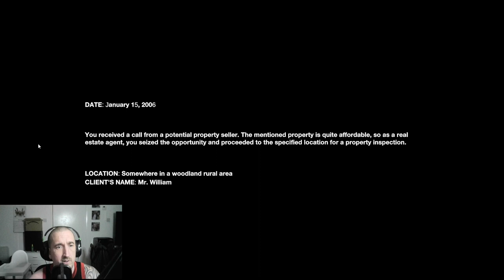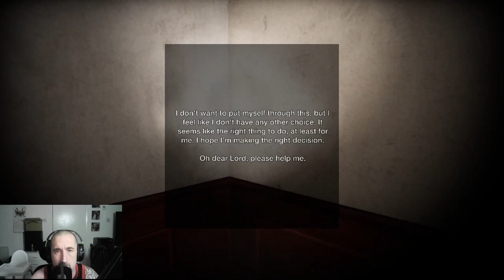BRAND NEW PSYCHOLOGICAL HORROR GAME LEFT BEHIND 100% SCARY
HELLO AND WELCOME TO GETOVERHERESG!! TODAY WE ARE PLAYING THE NEW PSYCHOLOGICAL HORROR THAT IS LEFT BEHIND is a hyper-realistic psychological horror game where you take on the role of a real estate agent with a client looking to sell you a property. Instead of a straightforward and quick interaction with the client, you find yourself thrust into a deeply unsettling and frightening situation.

This game requires the use of a microphone for certain parts of the gameplay. With your microphone, you can speak and hear your voice in real-time within the game, with effects that vary depending on your in-game location.

For instance, when you're inside a building, your voice will echo. However, when you're out in the open field, your voice will sound normal.

Key Feature

Immersive gameplay
Immersive flashlight
Hyper-realistic graphics
Real-time voice recognition
Surrounding-based voice recognition
Rich Storyline
Fear Inducing Atmosphere